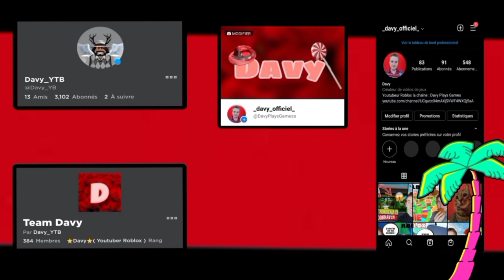Ma toute nouvelle intro YouTube !!!